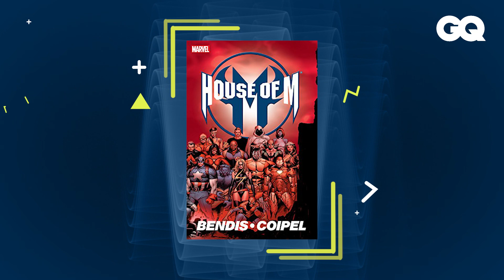WandaVision: RESEÑA Y ANÁLISIS | GQ Reviews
WandaVision ya apunta a ser una de las mejores creaciones de Marvel y para discutirlo el equipo GQ, Paloma González, Jesús Germán y Alonso Martínez se reúnen hablando un poco sobre el trasfondo de la serie, lo que hemos visto, sus influencias y todo lo que podrá signfiicar para el universo de Marvel.

¡Comparte!